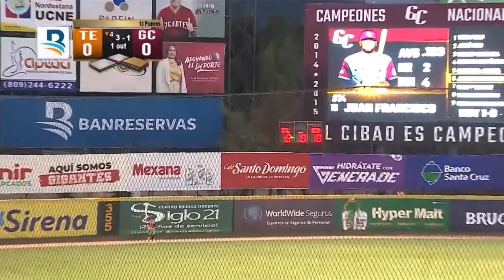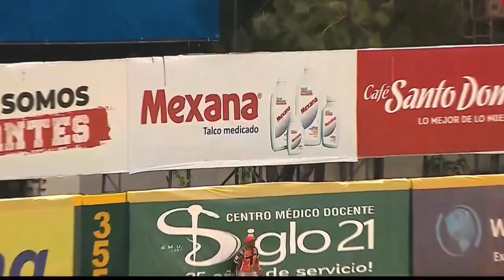Juan Francisco | CUADRANGULAR | Tercero de la temporada 🐎💯🔥